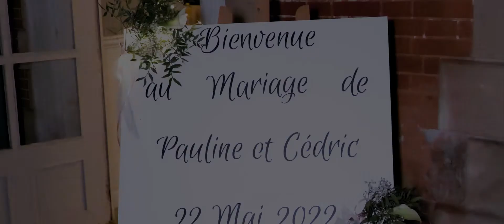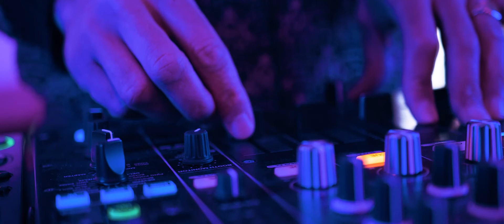Partenaires mariage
et ses partenaires, pour votre mariage.